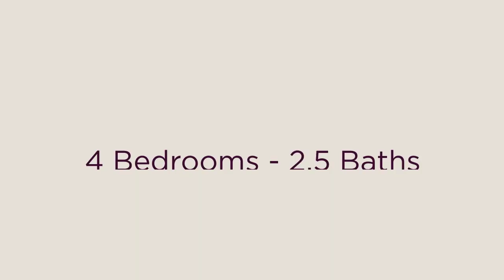9228 SW 29TH AVE Portland, OR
🏠  New Listing!🏠  OPEN HOUSE SATURDAY 12-2! ✨  Spacious Newer Craftsman Home in Convenient SW Location! 🤩  Great floor plan with all the spaces you need. Great room kitchen with island, granite counters, and SS appliances. 9' ceilings throughout main level.😍  Primary suite with soaking tub and walk-in closet.👚 Huge bonus room with vaulted ceilings. Office/4th bedroom on main level. Oversized garage with lots of storage space. Fenced yard plus RV/boat parking area.⛵️ Easy access to I-5, OHSU, Multnomah Village, and great schools! HES=4.